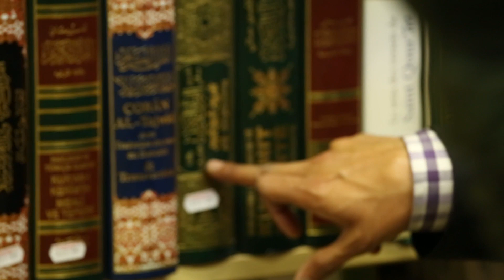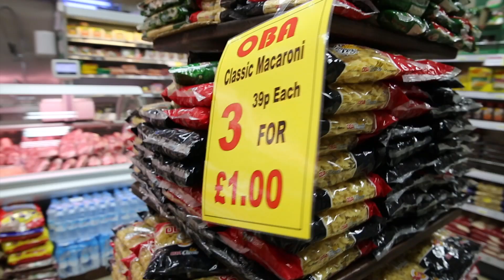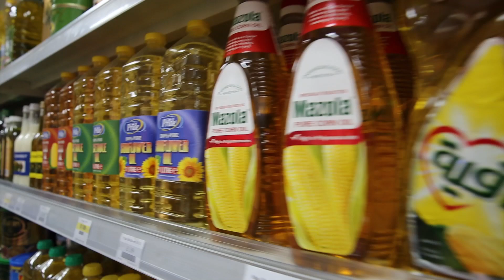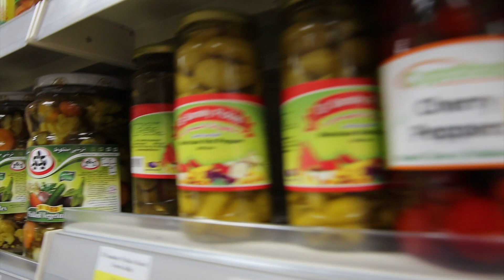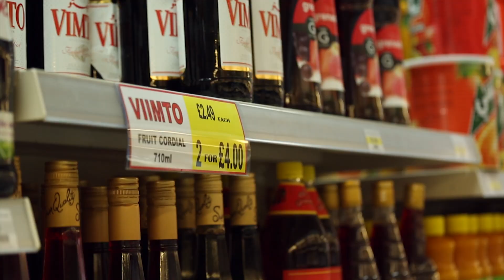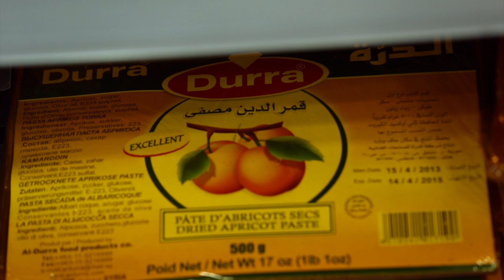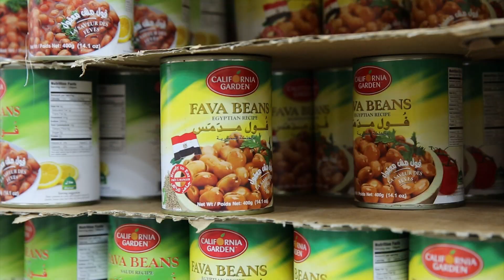رمضان كريم مع ميكو - حلقة (١٧) الدمشقي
يزور ميكو سوبرماركت الدمشقي ليرى مايوفره المحل في شهر رمضان من سلع ومنتجات شرقية للعرب المغتربين